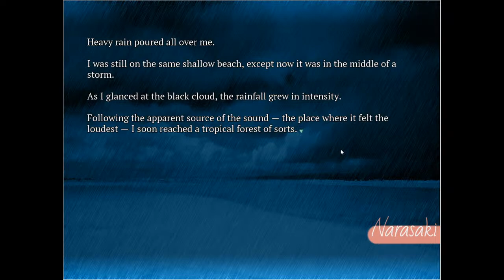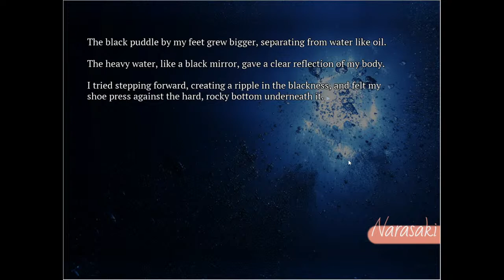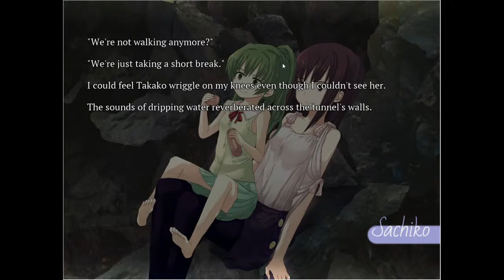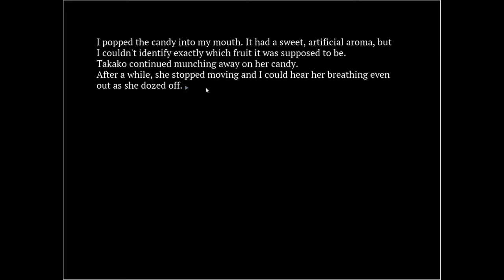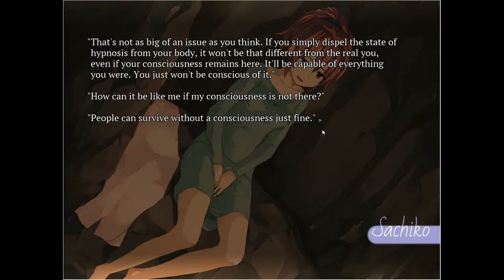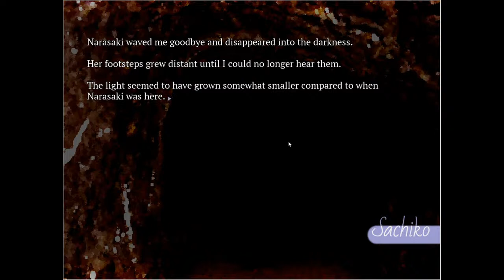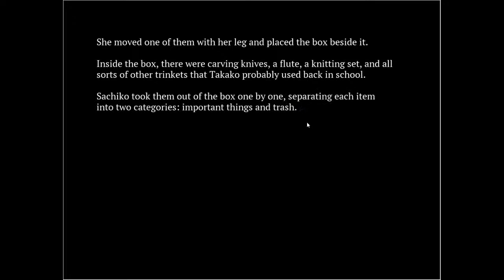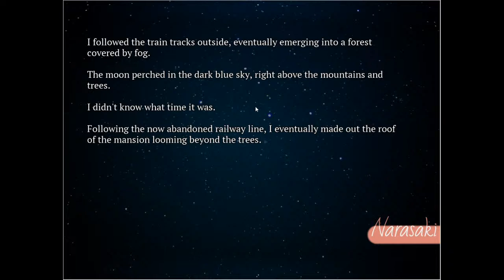Let's Play Seabed! Stream#20 - All Dolled Up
Thank You to Everyone Experiencing this story with me! Welcome to Seabed! Last time, WELL, OKAY THEN. Revelations Abound as It seems that Narasaki may in fact be a construct of Sachiko's mind! Also, Takako and Sachiko's dream worlds seem to be linked! What will happen now?